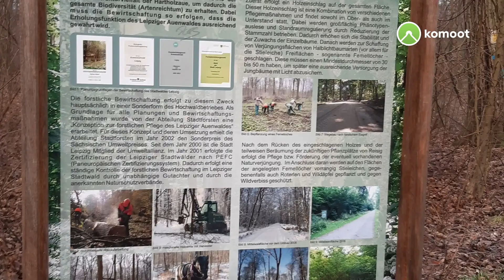Citytour 13 von Großzschocher nach LE Ost 7 Januar 2022